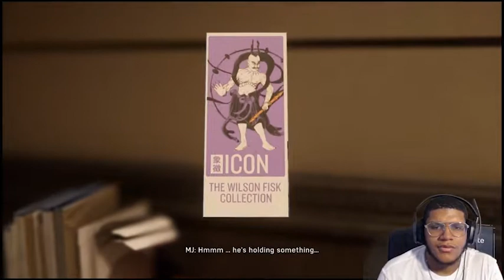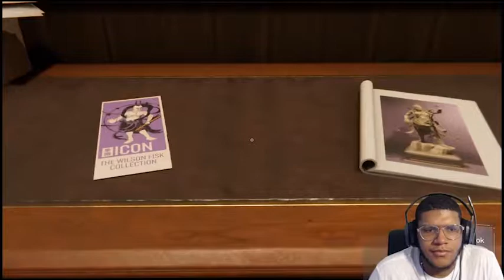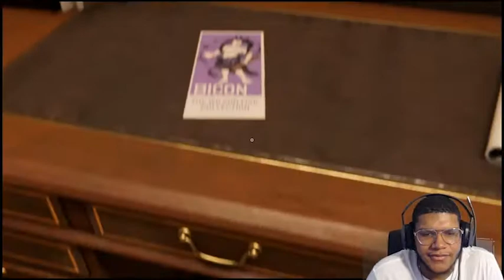THE IRON SPIDER IS BORN!! - SPIDER-MAN PS4 WALKTHROUGH PT. 4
SPIDERMAN PS4 WALKTHROUGH GAMEPLAY